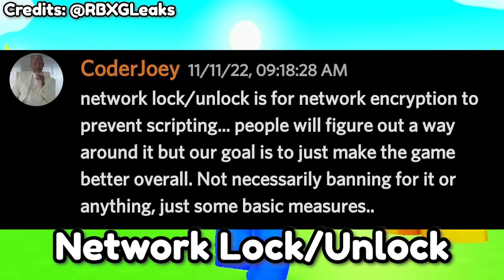🤫👑 SECRET ROOM in Pet Simulator X! (ROYAL PETS)